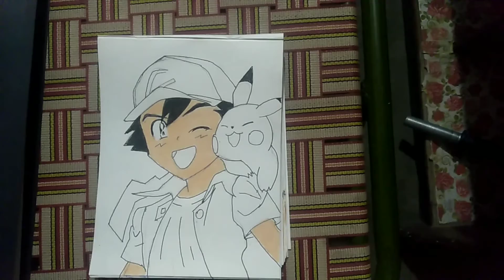Drawing Pikachu and ash step by step | kids special series | part -8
Frankly speaking, I have started this channel to earn money to get some financial support . Everyone needs money same as I do, but I need it for the accomplishment of my dream
so, either I am happy or sad , I uploads videos as youtube wants consistency to become a successful channel.
stay safe.